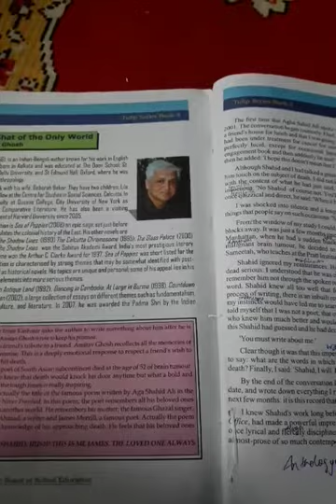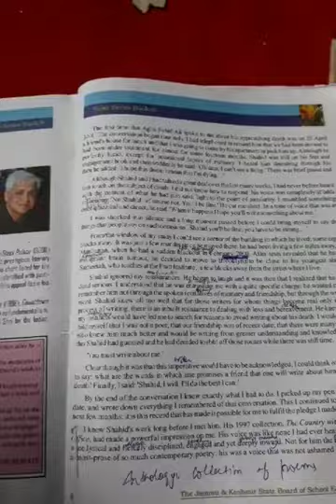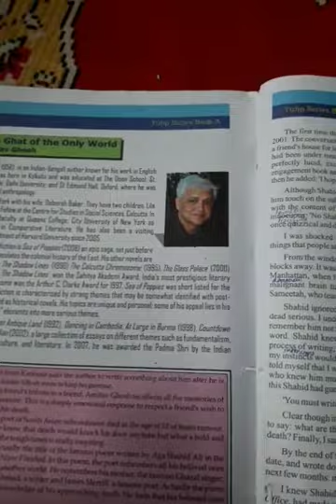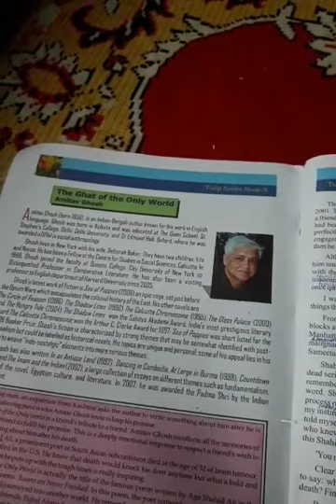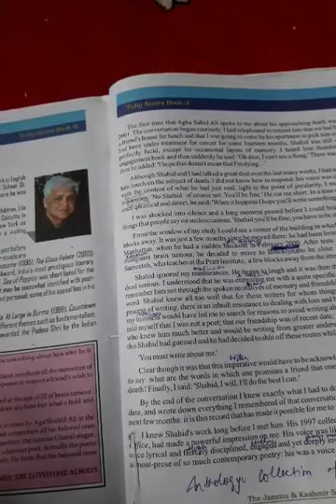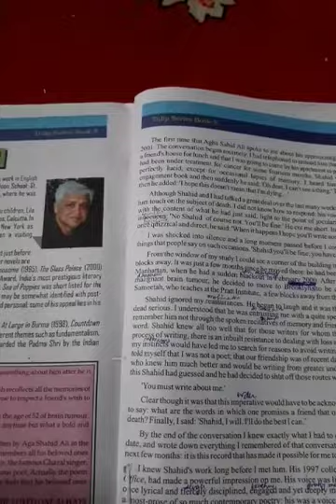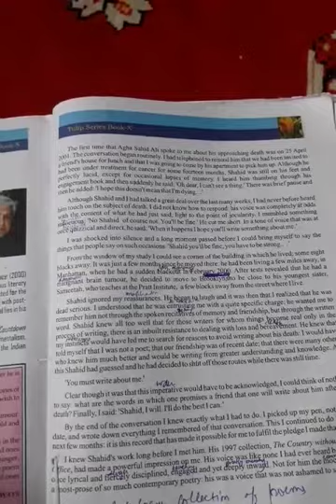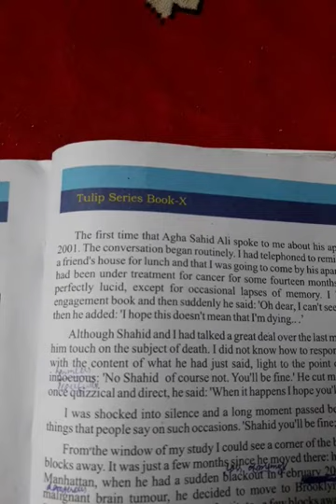Lecture by Muzaffar Shah for class 10th English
Topic, The ghat of the only world.Date, 23:07:2020